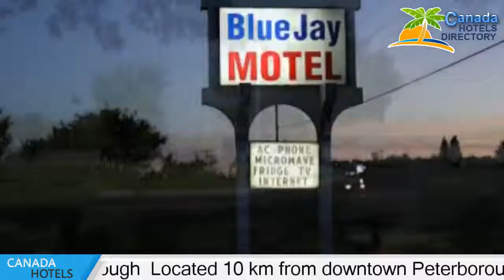Blue Jay Motel - Peterborough Hotels, Canada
Blue Jay Motel 2 Stars hotel in Peterborough, Canada Within US Travel Directory One of our bestsellers in Peterborough!  Located 10 km from downtown Peterborough, this motel is a 2-minute drive from the Mark S. Burnham Provincial Park. It features free Wi-Fi access and a 24-hour front desk.A microwave and a refrigerator are part of each room at Blue Jay Motel. They also have satellite TV and a hairdryer.Guests can relax in the motel’s garden or use the BBQ facilities.Liftlock Golfland is 5.6 km from Motel Blue Jay. Little Lake is a 10-minute drive away.

Hotels Located in  :
Location in : 1165 Highway 7 East, K9J 6X8 Peterborough, Canada